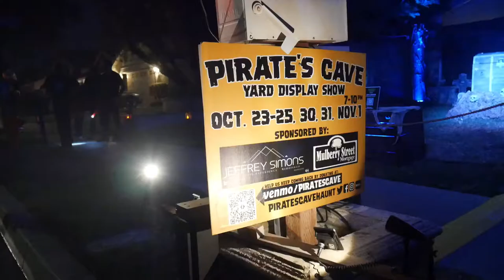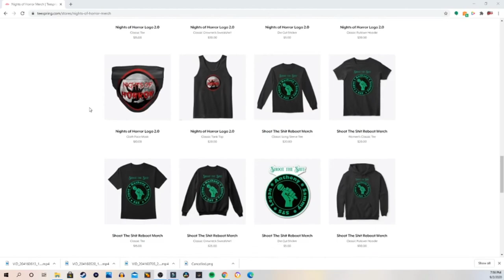BEST THING I'VE SEEN IN YEARS! - Pirates Cave Origins Live Show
We visit Pirates Cave Origins Live Show and I have to tell you this is by far the best thing I've seen in years! Special THANK YOU to Pirates Cave for inviting us out and letting us share this we you to enjoy! Way better in person so go check them out!